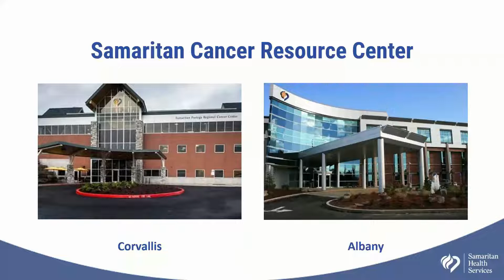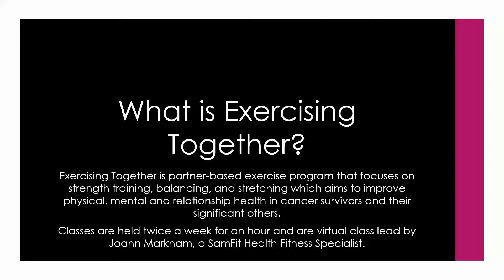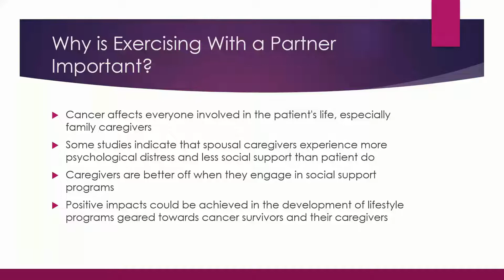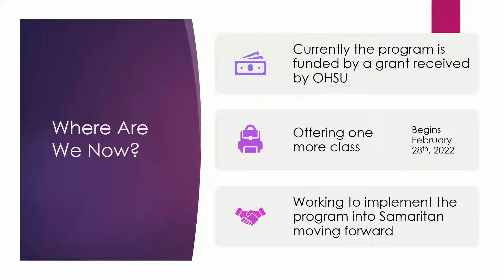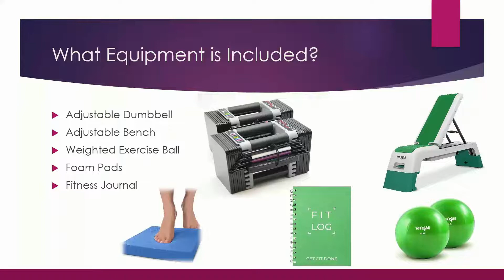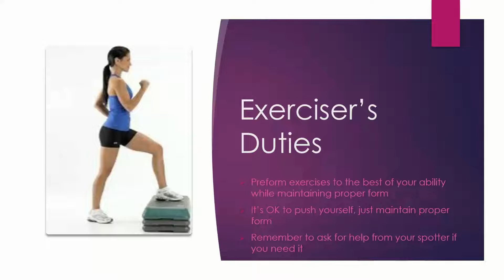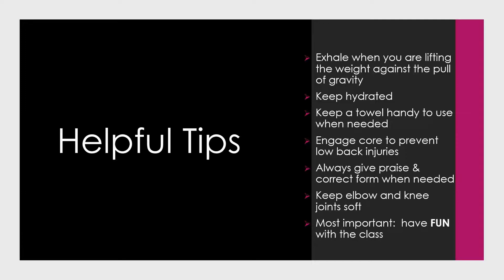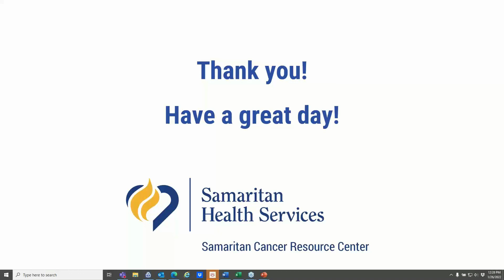Exercise Together – A Cancer Care Seminar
Learn the importance of exercise to improve function and energy and reduce several cancer-related side effects from SamFit instructor Joann Markham and Clinical Research Coordinator Kristen Baker with the Samaritan Clinical Research Department. They also touch on why individualized exercise programming is important for patients on-going treatment and for survivors. Event date: Jan. 26, 2022.